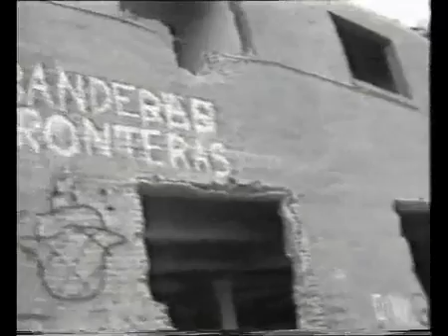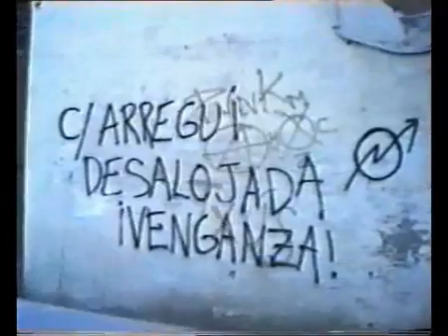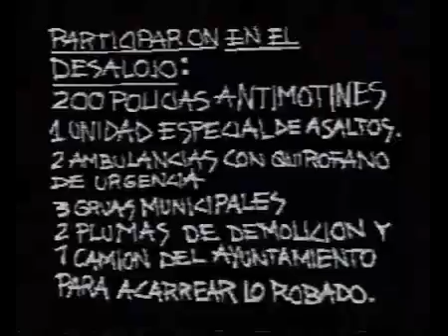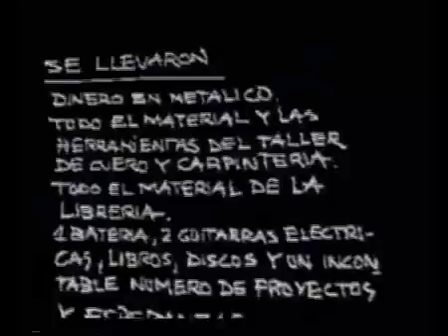Arregui y Aruej: Cien dias de okupacion 3 de 3 . Producciones Fendetestas. Madrid, 1991.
El 20 de mayo de 1988, unos cien jóvenes okupan la antigua fábrica de bombillas “Metal-Mazda”, situada en la calle Arregui y Aruej nº 13. Era un inmenso edificio con superficie de unos 1.500 metros cuadrados y tres plantas. Llevaba más de diez años abandonado.